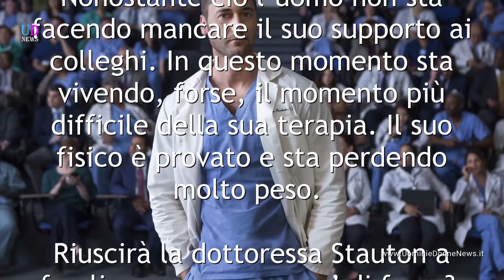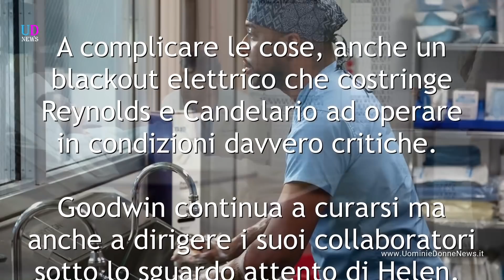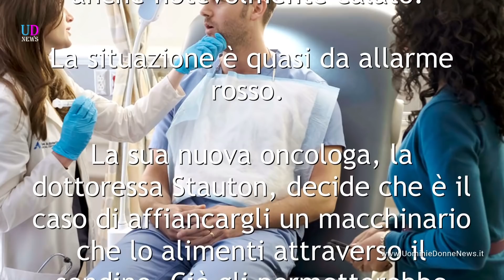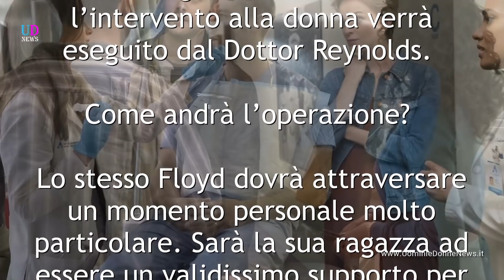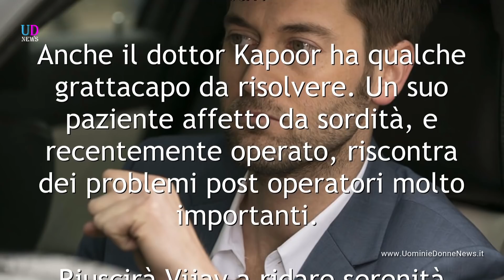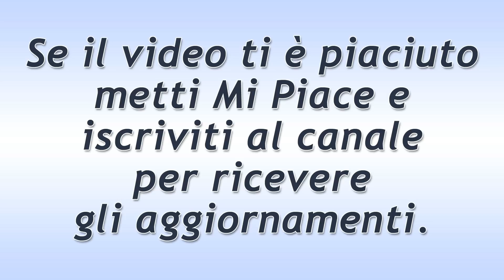New Amsterdam, Quarta puntata: Max Non Migliora!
New Amsterdam, trama Quarta Puntata: la Stauton è preoccupata per le condizioni di Max Goodwin. Si rende necessaria una decisione drastica. Reynolds chiamato ad un delicato intervento d’urgenza su Marie, una poliziotta!